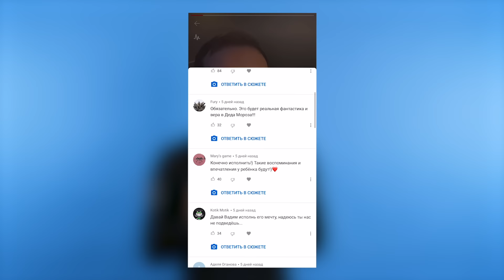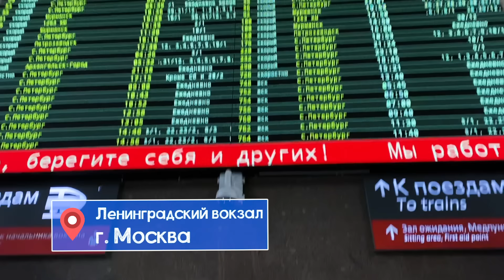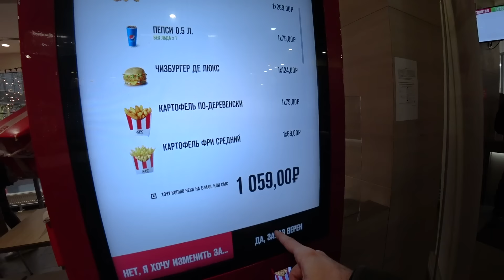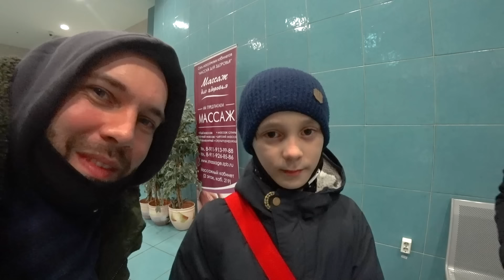ИСПОЛНИЛ МЕЧТУ МАЛЕНЬКОГО ПОДПИСЧИКА | Устроил 24 часа челлендж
Я плакал, когда это пересматривал... Получил очень трогательное письмо от маленького мальчика из Санкт-Петербурга. Паша прыгун в воду, и он загадал Деду Морозу провести один день с Вадимом Бабешкиным, и я не смог устоять. Постараюсь сделать Новый год хотя бы для одного ребенка чуточку счастливее!

★ Таймкоды:
00:00 – Интро
01:05 – Читаю письмо от подписчика
01:44 – За 24 часа до…
02:18 – Еду в Колпино, Санкт-Петербург
03:07 – КАК ВСЕ БЫЛО?
05:09 – План на 24 часа челлендж
05:56 – Идем в KFC покупаем все...
07:14 – Магазин игрушек, Jurassic World Спинозавр
08:25 – Подписчик размещает ролик на мой канал
08:55 – Едем в бассейн, тренировка в зале
10:32 – История про тренера Паши
11:40 – Тренируемся прыгать с вышек 3 и 5 метров
12:35 – Подписчик Паша прыгает солдатиком с 5 и 7 метров
13:18 – Паша залез на 10 метров!